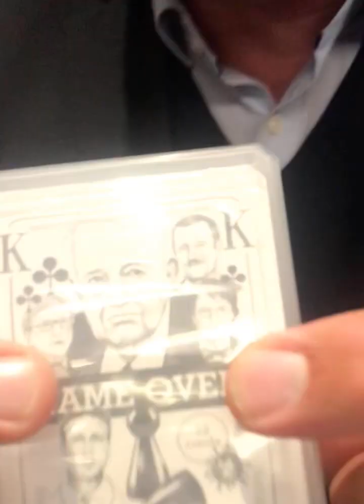Dr. Heiko Schöning | Criminal families and German arrests